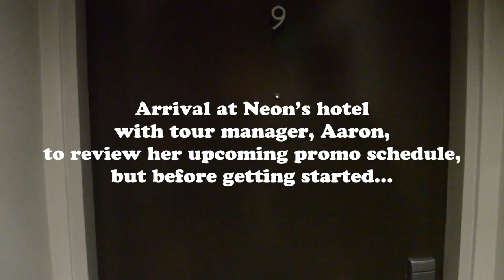WeRNeon Ep. 3: 301 Forever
Something very dear to Neon goes missing. Does she find it before leaving Los Angeles? Find out in Ep. 3 of WeRNeon.